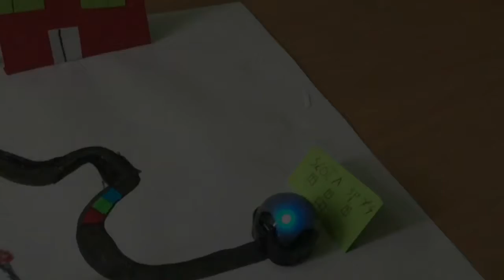Spieszymy się do szkoły